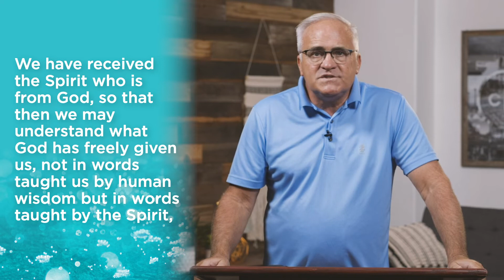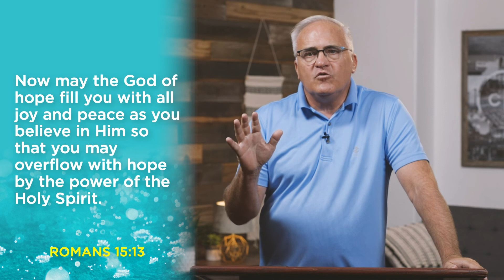Refill your reservoir of HOPE! - Anchored - Week 1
There is a lot of fear out there. It’s time for fresh HOPE! Join Pastor Steve Madsen for this week 1 of our Anchored series as he breaks down the meaning of biblical HOPE and how we can learn to anchor ourselves into Jesus.